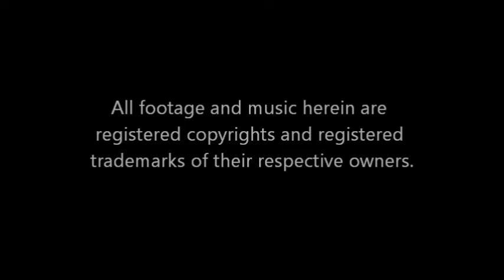Star Wars Power Hour Trailer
Coming soon to a Galaxy near you, The Official Star Wars Power Hour!